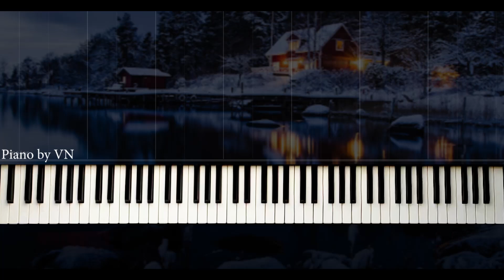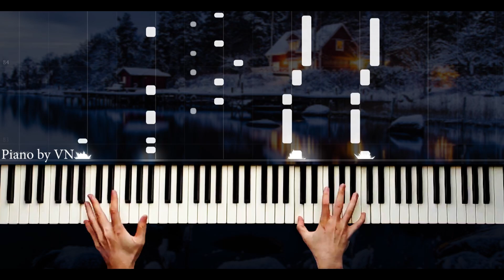Sagopa Kajmer - Buralarda Ayaz var - Piano by VN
piyano,
piyano şarkıları,
piyano dersi,
piyano oyunu,
piyano çalma,
piyano solo,
piyano şarkısı,
piyano fon,
piyano sesi,
piyano akustik,
piyano akor,
piyano ahmet kaya,
piyano aşk,
piyano azeri,
piyano adam,
piyano ayak,
piano beat,
piyano beşiktaş,
piano bass,
piyano barış manço,
piano best,
piyano çalan adam,
piyano çalmak,
piano dj,
netd piano,
piyano efsane,
piyano en iyi,
piano easy,
piyano ezgileri,
piyano eğlenceli,
piyano egzersiz,
piyano fon müzikleri remix,
piyano flüt,
piano faded,
piyano film müziği,
piyano gitar,
piano guys